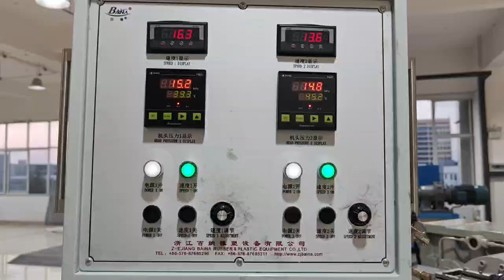silicon product with fiber coextruded inside production line -whatsapp:8613967618405